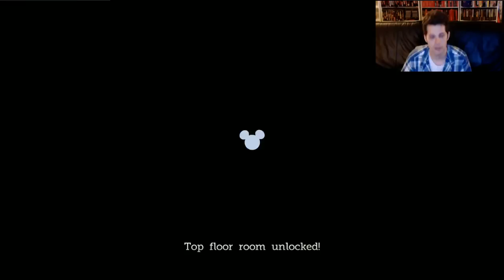Castle of Illusion Live Stream (PC) Part 1 with Mike Matei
Mike Matei plays Castle of Illusion, a Mickey Mouse game for PC. Get notified of all our Live Streams by following us on YouTube Gaming! (Sign in and then click add)